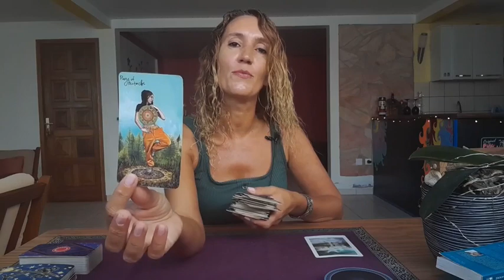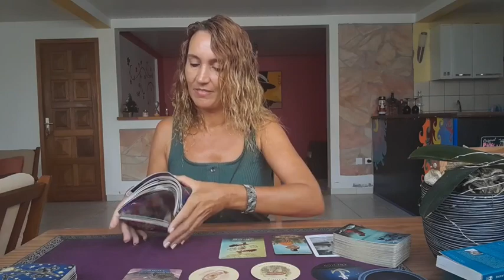SAGITTARIUS ♐️Are you Ready to Fall in Love 💗Tarot Reading January 8th-14th 🌟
Weekly Reading January 8th-14th 🎉

My adress🎇
MoonLight Tarot (Audrey Forton)
Quartier Lowinsky
Maison Louis Joseph
97211 RIVIERE PILOTE
Martinique

⭐     Sun   Taurus      ⭐
⭐     Moon  Scorpio  ⭐
⭐     Rising   Taurus  ⭐
⭐     Venus   Taurus  ⭐

All you have to do is:
3. Leave a comment 🌟Love and Light 🌟in a video for the current month.
🍀Good luck!

🌷Schedule🌷

✨Weekly Reading✨
Monday Air signs : Gemini, Libra, Aquarius
Tuesday Water signs : Pisces, Cancer, Scorpio
Wednesday Earth signs : Taurus, Virgo, Capricorn
Tuesday Fire signs : Aries, Leo, Sagittarius

✨Monthly Reading✨
Friday : Aries, Taurus, Gemini, Cancer
Saturday : Leo, Virgo, Libra, Scorpio
Sunday : Sagittarius, Capricorn, Aquarius, Pisces

1 question 15$(private video 10 minutes)